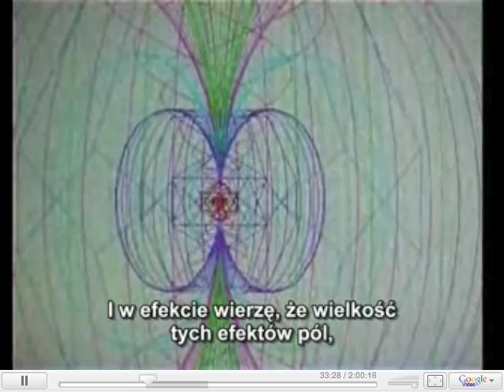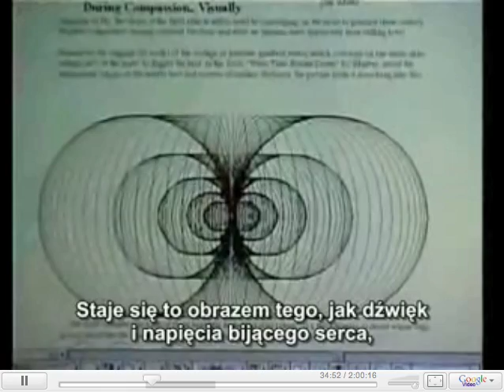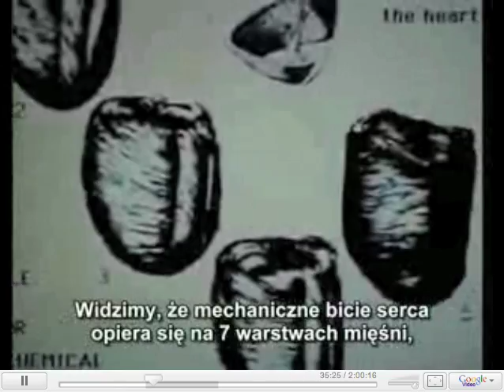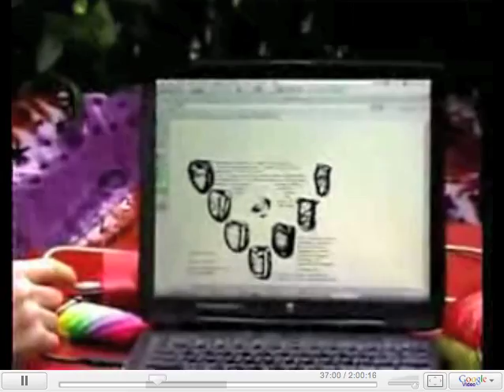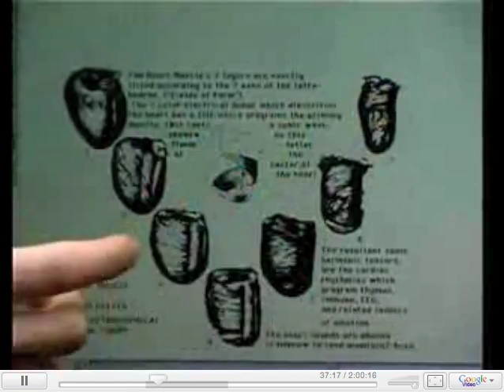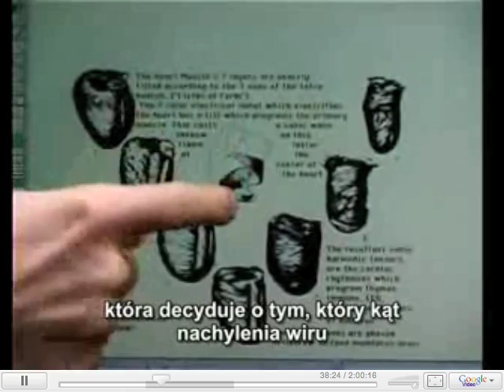Fuller Jitterbug Geometry - Dan Winter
In this video, starting at 2:40, Dan shows Buckminster Fuller's Jitterbug Geometry and how it can have pressure put on two parallel triangles in a way that creates a very cool "bouncing twist motion," alternating the direction of the twist/spin each time it get squeezed.

This motion-geometry "contains" the geometry for the Cubeoctahedron, the icosahedron, the octahedron, the 4 sided pyramid, and the tetrahedron. Very impressive.

This is probably my favorite bit of knowledge about any geometry I have ever found. Enjoy.

If you want to try this at home and buy the cube-octahedron with bendable vertexes, the same kind which was used in the video, check out